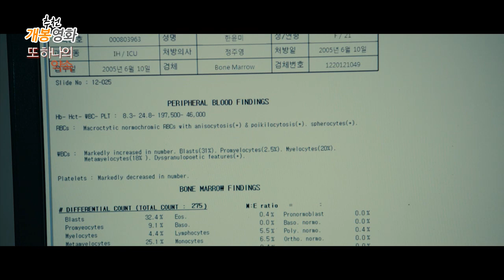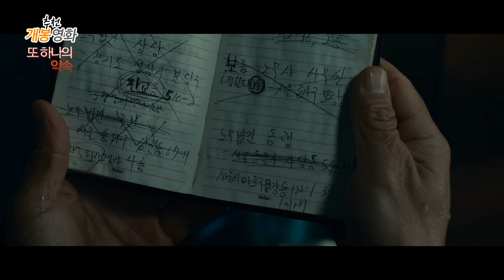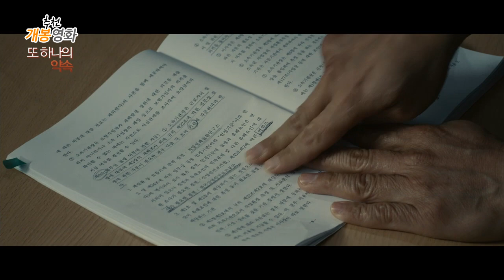씨네쿡HD '또 하나의 약속 (Another Family, 2014)' - 추천개봉영화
◆ 또 하나의 약속 (Another Family, 2014)

개요 : 드라마 / 한국 / 120분 / 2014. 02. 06 개봉
감독 : 김태윤
주연 : 박철민, 윤유선, 김규리, 박희정, 유세형
등급 : [국내] 12세 관람가

스무 살 여린 딸을 가슴에 묻어야 했던, 한 아버지의 인생을 건 재판이 시작된다!
택시기사 상구(박철민)는 단란한 가정을 꾸려가는 평범한 아버지다.
상구는 딸 윤미(박희정)가 대기업에 취직한 것이 너무 자랑스럽다. 한편으론 넉넉치 못한 형편 때문에 남들처럼 대학도 보내주지 못한 게 미안하다. 오히려 기특한 딸 윤미는 빨리 취직해서 아빠 차도 바꿔드리고 동생 공부까지 시키겠다며 밝게 웃는다.
그렇게 부푼 꿈을 안고 입사한 지 2년도 채 되지 않아 윤미는 큰 병을 얻어 집으로 돌아온다. 어린 나이에 가족 품을 떠났던 딸이 이렇게 돌아오자 상구는 가슴이 미어진다.
"왜 아프다고 말 안 했나?"
"좋은 회사 다닌다고 자랑한 게 누군데! 내 그만두면 아빠는 뭐가 되나!"
자랑스러워하던 회사에 들어간 윤미가 제대로 치료도 받을 수 없자, 힘없는 못난 아빠 상구는 상식 없는 이 세상이 믿겨지지 않는다. 상구는 차갑게 식은 윤미의 손을 잡고 약속한다. 아무것도 모르고 떠난 내 딸, 윤미의 이야기를 세상에 알리겠다고...
"아빠가... 꼭 약속 지킬게"